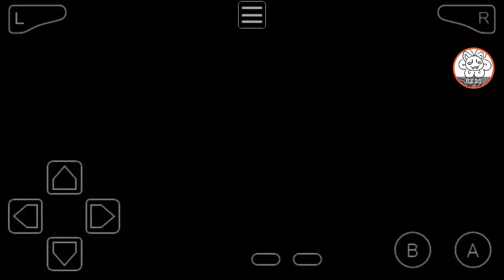Pokemon liquid crystal: got HM05! (Flash)